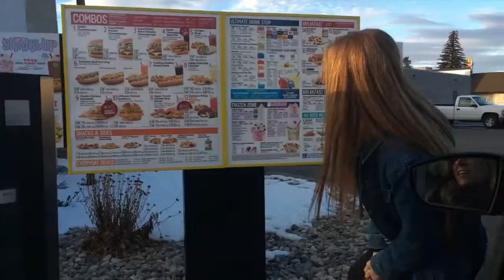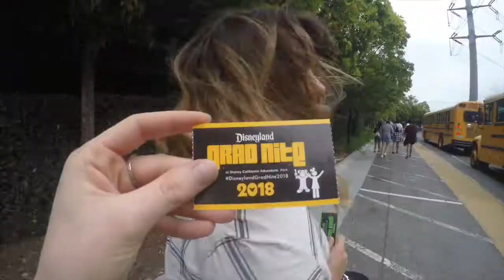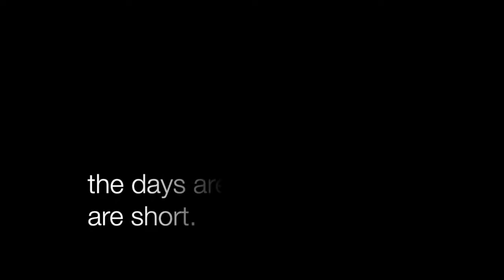make the most of the present moment :)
the days are long, but the years are short !!

creating a good life exercise one video :)